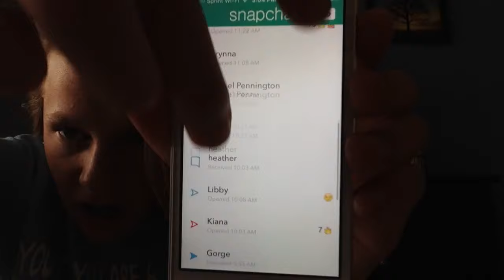SOME things I hate and love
Haha I hope u enjoy this first funny video.